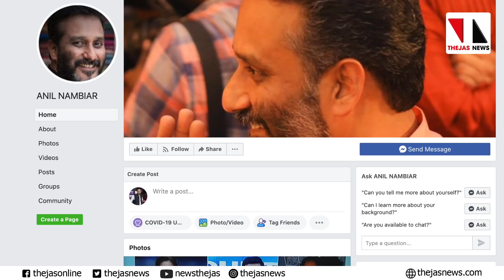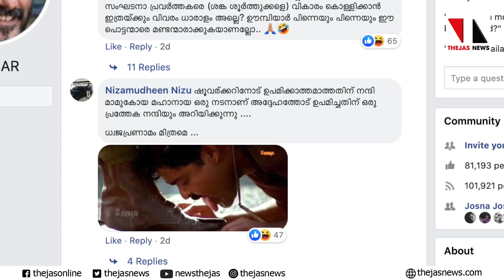സംഘികള്‍ ഭയക്കുന്നു മാമുക്കോയയെയും |THEJAS NEWS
ആലിമുസല്യാരെയും വാരിയം കുന്നനെയും തിരിച്ചറിയാത്തവര്‍ പരിഹസിച്ചുകളയാം എന്നോര്‍ത്ത് മാമുക്കോയയെ പോലൊരു അതുല്യ നടനെയും വിവാദത്തിലേക്കു വലിച്ചിഴയ്ക്കുകയാണ്.